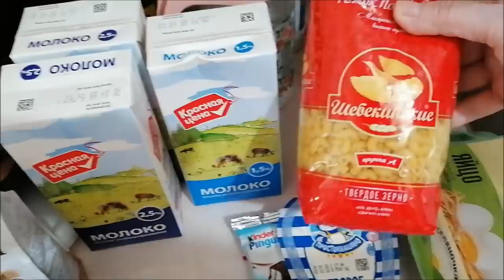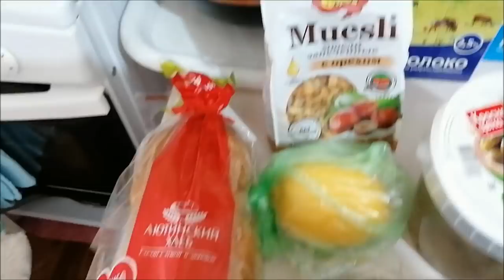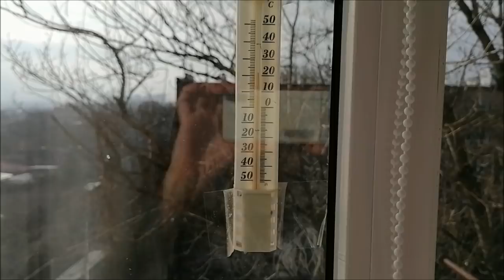Домашние хлопоты, доставка, покупки, прогулка, солянка/ Влог